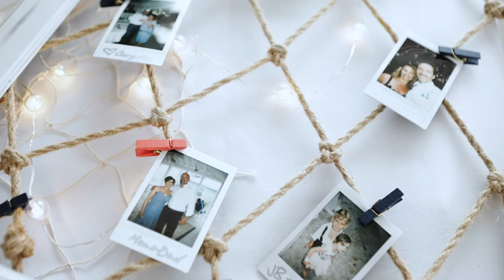Wedding Highlights Florida Beach Wedding -The Sandbar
Glorious Florida beach wedding on Anna Maria Island officiated by Stacy Prouty, Non-denominational Minister with Say "I Do" on the SunCoast.